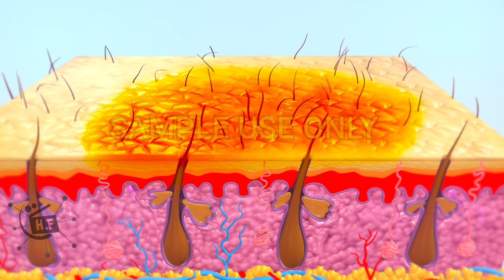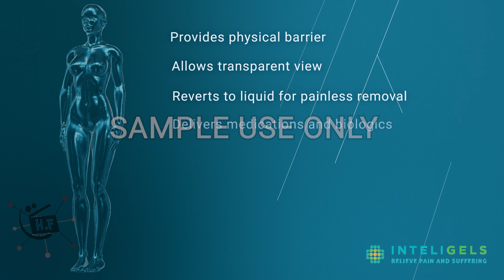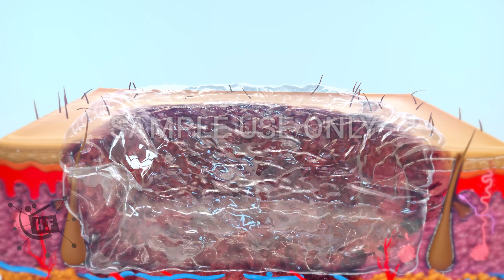Wound masking and healing transparent cover | 3d medical animation | sample use only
Wound masking and healing transparent cover

food digestion the story of how your food ends up as a poo 3d medical animation|dandelion team